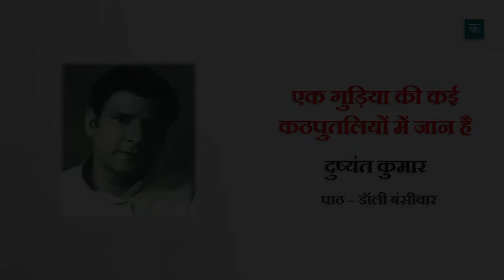Kavitabol - Hindi - Dushyant Kumar - Ek Gudiya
एक गुड़िया - दुष्यंत कुमार

Watch Ek Gudiya by Dushyant Kumar